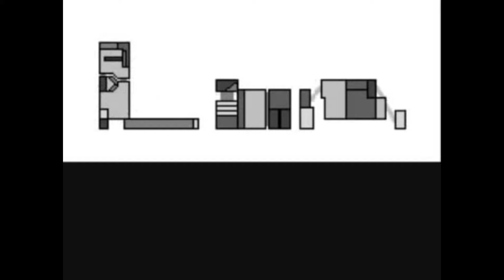Melodic Guitar Metal Video Game Music - "Gambit Theme" METAL vs METAL!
🎸Your Music Channel for unique Instrumental Rock & Metal. 🎼

ϟ Feel free to check all other Instrumental Rock / Metal ♫PLAYLISTS♩ on my channel.

Editor: GuiltyGearRockYou
Song 1: GaMetal - Theme of Gambit (M. vs C.) [Guitar only, Speed-up, Extended GGRY Edition]
Song 2: Arrange Gametracks - Gambit Theme (X-M. vs SF) [GGRY Edition]

I just freaking love Gambit's Theme from Marvel vs Capcom   /   X-Men vs Streetfighter as a Metal interpretation... just a epic melody!
I edited GaMetal's version to a guitar only version without keyboard, because I don't like those keyboard sections.

Please let me know which arrangement do you like more :D

Sharing, liking and commenting is appreciated! =D

➳ If you know or just found a good unique & uncommercial instrumental rock or metal track or artist, feel free to send me a private message!

*All tracks on this channel are in the highest possible quality (lossless or HQ MP3) uploaded*

GuiltyGearRockYou ~You[Rock] Music Channel~